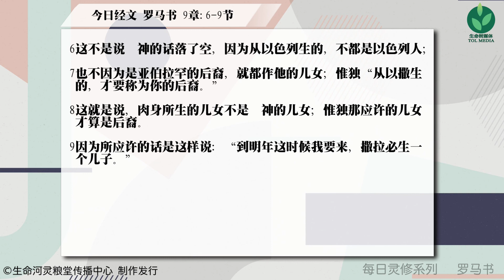灵修 | 每日系列 | 罗马书 9章 6~9节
一九九六年九月，因著對矽谷上班族疏於靈修的關心，劉彤牧師開始了每日靈修專線的工作，藉著每天五分鐘電話分享，以生活化的口吻帶領信徒逐章逐節讀經。多年來不僅在電話技術上有突破，更觸摸了北美各地無數華人基督徒的生命。當初的簡單構想，在神的手中，竟成為聯繫千里祝福的橋樑。

刘彤牧师每日灵修系列，是以查经方式，每一卷书每一章每一节通过不断的阅读，并从中领受神对刘彤牧师所要表明的心意，再通过刘彤牧师的个人生命历程而用通俗易懂的语言表现出来，每天5分钟，帮助你更好认识神奇妙的话语。

我们用一段音乐带你进入安静等候神，再聆听刘彤牧师的灵修分享，是你更加愿意亲近神，聆听神的话语，明白神的心意。